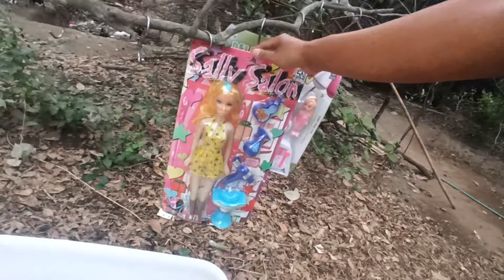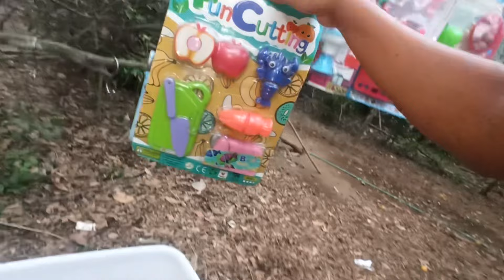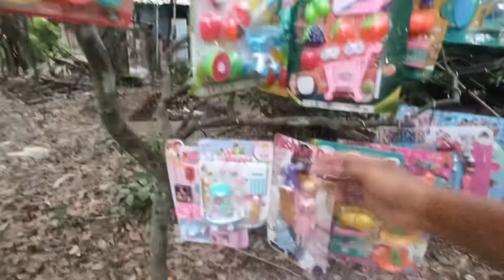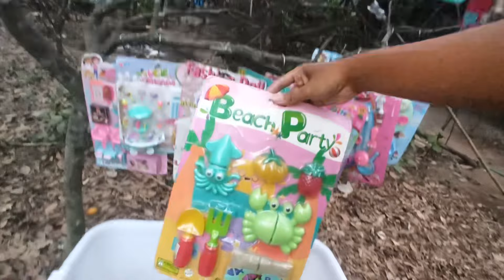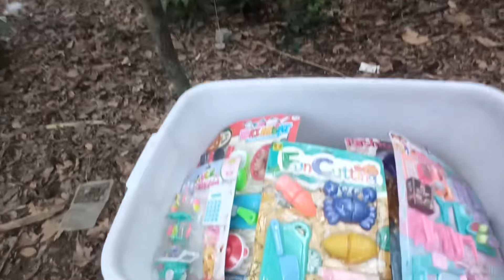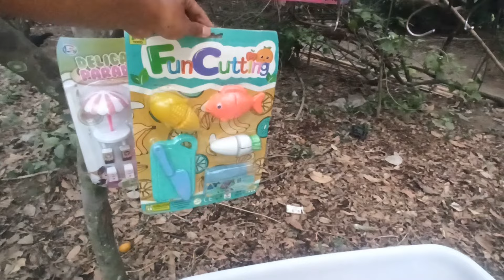Mencari Mainan barbie Di Atas Pohon Memasak Ice cream Masak Masakan es krim es kriman meja makan